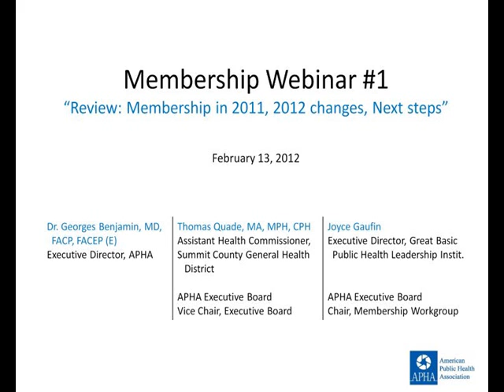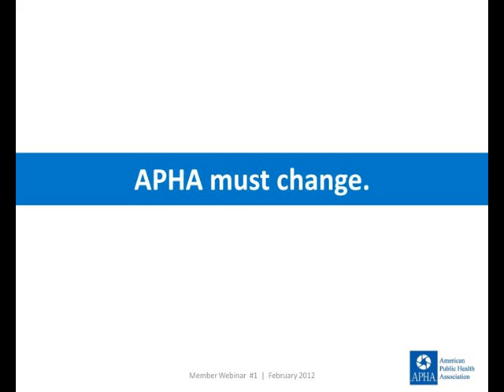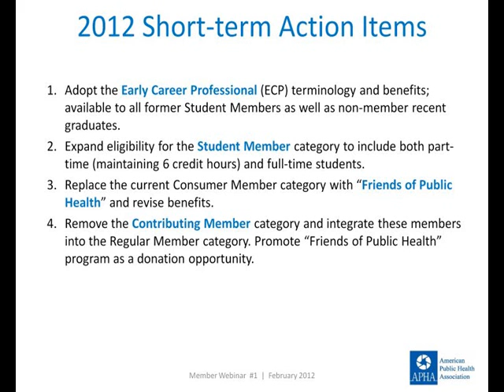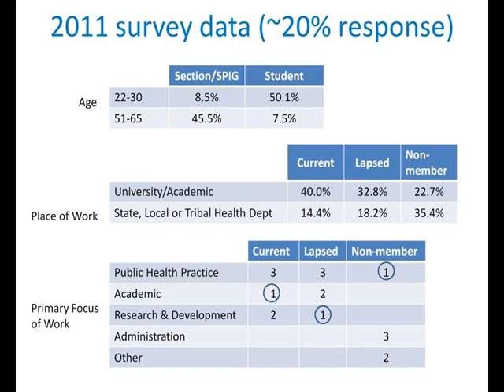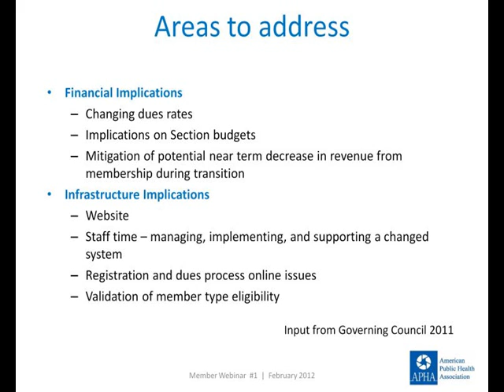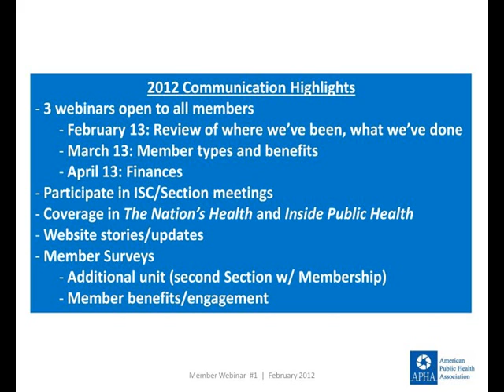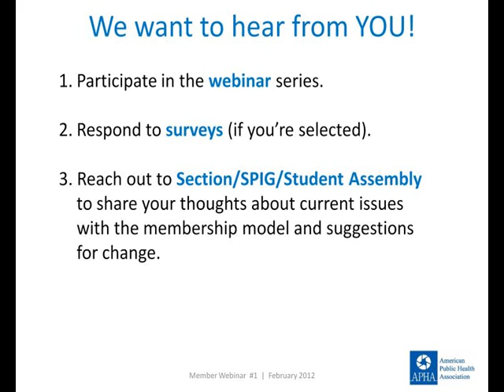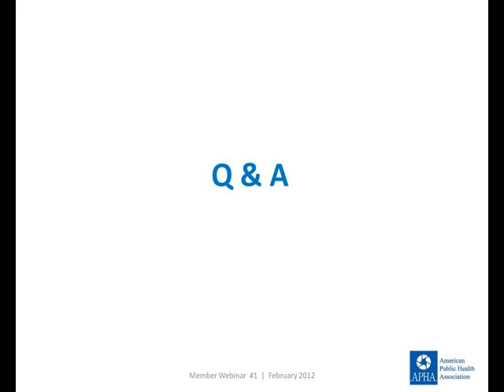APHA Membership Project Part 1 - Review: 2011, 2012 changes, Next steps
The first in a three-part webinar series outlining recent and potential modifications to the organization's membership structure. This webinar was held February 13th, 2012